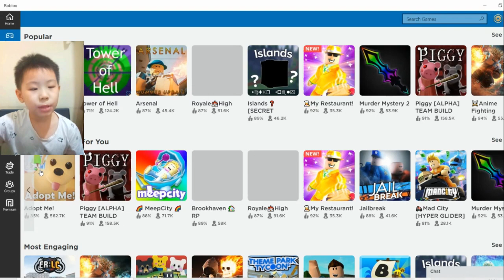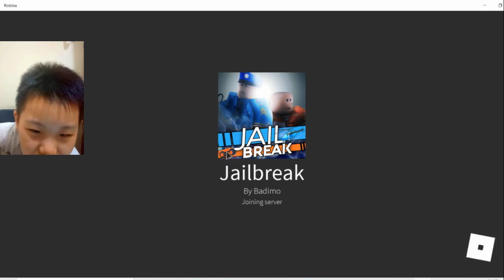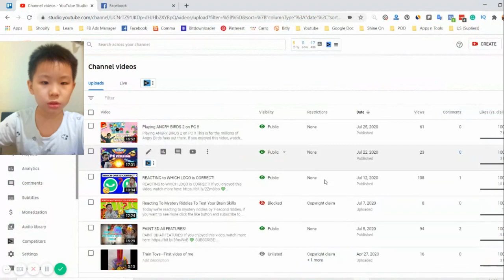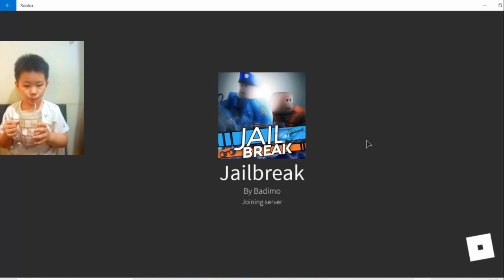Playing ROBLOX JAILBREAK!!! | Ep 1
In today's video, I play Roblox Jailbreak and this is the 1st Ep, pretty sure I am confused to decide which team to join, police officer or prisoner team.😁

What is ROBLOX? ROBLOX is an online virtual playground and workshop, where of all ages can safely interact, create, have fun, and learn. It’s unique in that practically everything on ROBLOX is designed and constructed by members of the community. Each player starts by choosing an avatar and giving it an identity. They can then explore ROBLOX — interacting with others by chatting, playing games, or collaborating on creative projects. Each player is also given their own piece of undeveloped real estate along with a virtual toolbox with which to design and build anything — be it a navigable skyscraper, a working helicopter, a giant pinball machine, a multiplayer “Capture the Flag” game or some other, yet­to­be­dreamed-up creation. There is no cost for this first plot of virtual land. By participating and by building cool stuff, ROBLOX members can earn specialty badges as well as ROBLOX dollars (“ROBUX”). In turn, they can shop the online catalog to purchase avatar clothing and accessories as well as premium building materials, interactive components, and working mechanisms.